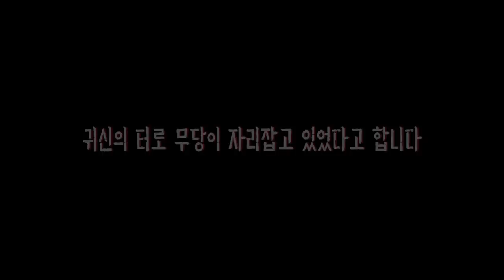[공포실화] 그 집으로 이사한 후에, 일어난 믿을 수 없는 이야기